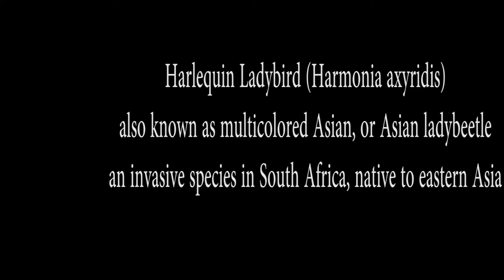Harlequin Ladybird Stages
A little video I made of the various life stages of the Harlequin ladybird I saw yesterday.